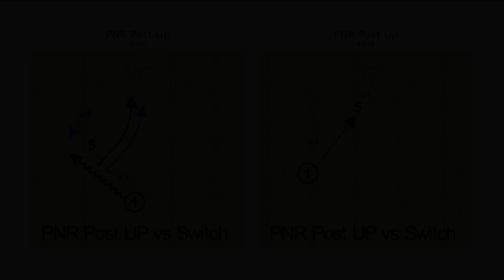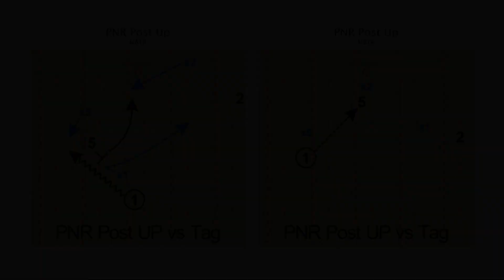PNR Post Up (PNR Seal)